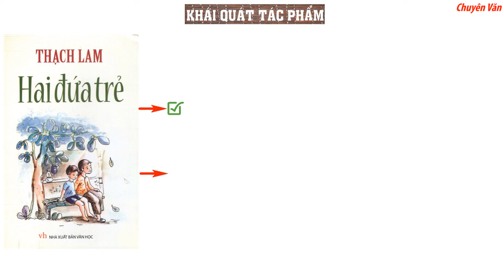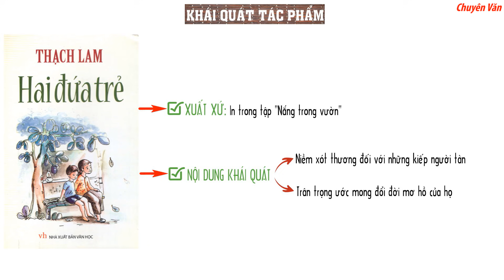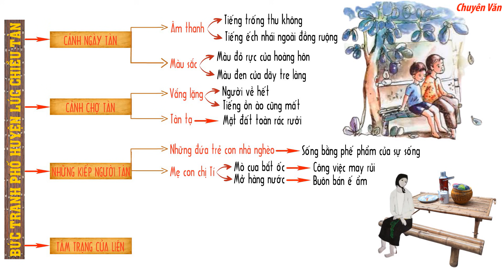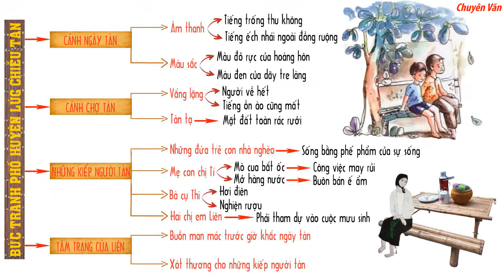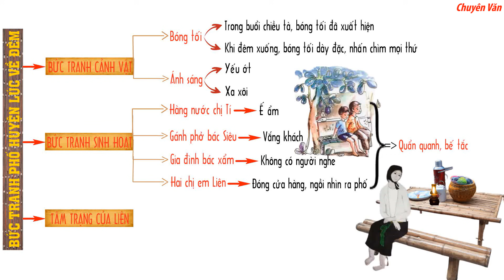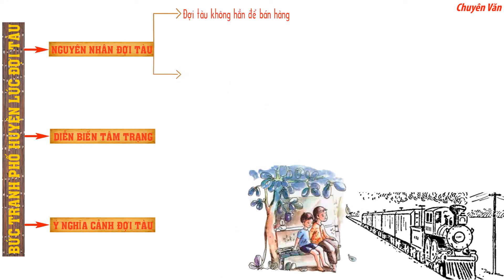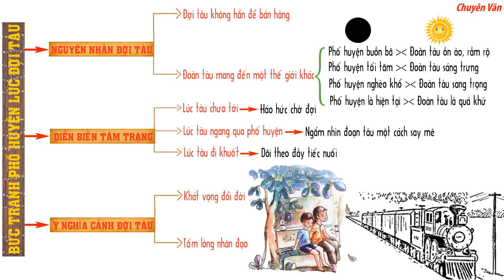HAI ĐỨA TRẺ | Bài giảng bằng sơ đồ tư duy dễ hiểu nhất (Full)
Trong video này, thầy sẽ hướng dẫn các em hệ thống hóa bằng sơ đồ tư duy các kiến thức khái quát về tác giả, tác phẩm và toàn bộ nội dung truyện ngắn "Hai đứa trẻ" của nhà văn Thạch Lam, phục vụ cho các em học tốt môn Ngữ văn lớp 11.